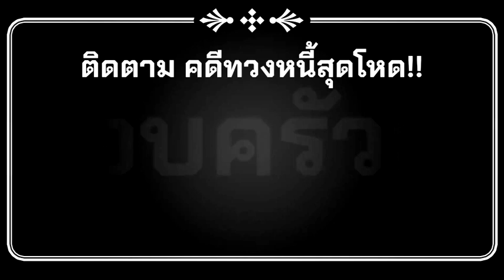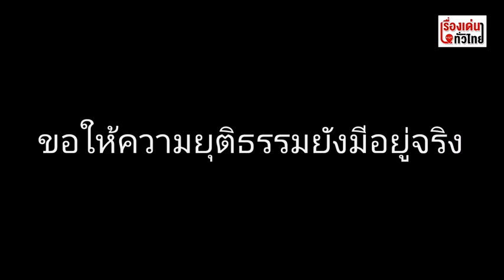สุดเหี้ยม! เจ้าหนี้เงินกู้แสมสารรุมยำลูกหนี้ 3 ชีวิตปางตาย-ฆ่าหมากลางบ้าน : เรื่องเด่นทั่วไทย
"สุภาพร อินทิพันธุ์" แคดดี้สนามกอล์ฟ ต.พลูตาหลวง อ.สัตหีบ จ.ชลบุรี ร้องสื่อฯ ช่วยตนเองพร้อมสามีและลูกชายถูกเจ้าหนี้เงินกู้รุมทำร้ายจนต้องถูกหามส่งโรงพยาบาล เหตุเพราะไม่พอใจที่ตนเองแจ้งความตำรวจหลังถูกเจ้าหนี้ยึดรถจักรยานยนต์ 2 คัน ทั้งๆที่เซ็นยินยอมชดใช้หนี้จำนวน 120,000 บาท จากการกู้เงินเพียง 80,000 บาทแต่ไม่มีเงินจ่ายดอกเบี้ยรายวันจนยอดขยับเกือบท่วมตัว

วันนี้อยากร้องขอความเป็นธรรมให้ทุกคนในครอบครัว และสุนัขสุดรักโดยล่าสุดเจ้าหน้าที่ตำรวจดำเนินคดีผู้ก่อเหตุแล้ว .